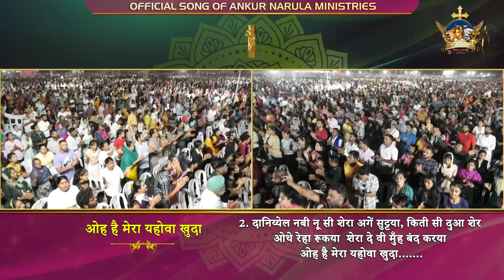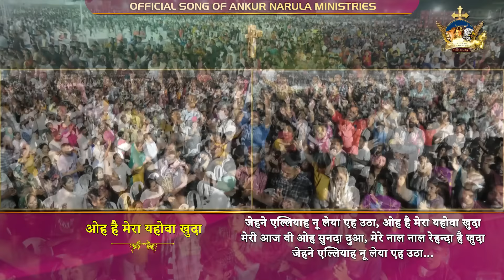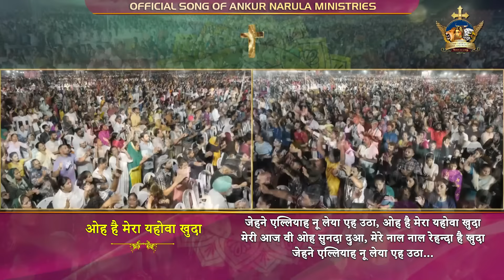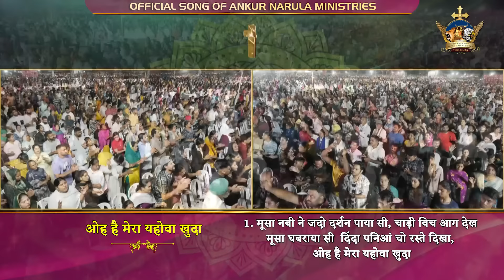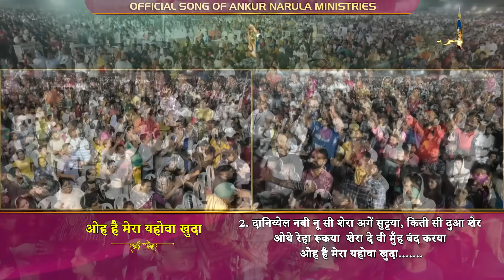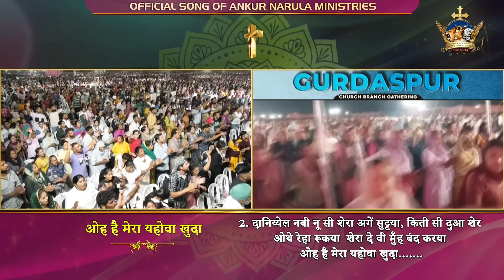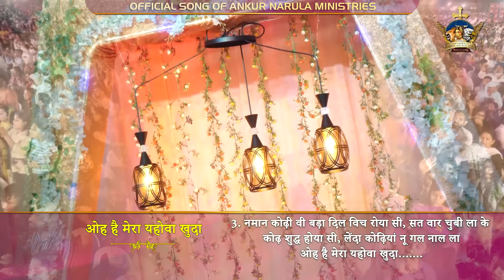ओह है मेरा यहोवा खुदा || OFFICIAL SONG || Ankur Narula Ministries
Sophia Yoseph Narula
Yirmeyah Yoseph Narula
Khambra Church
Sonia Narula Ministry
Ankur Narula Wife
Prerit Ankur Narula
Ankur Narula Ministry Fire Prayer
Punjabi Worship Songs
Ankur Narula Ministry Song
Prayer Mountain
Ankur Narula Ministry Live
Ankur Narula Ministry Sermon
Healing Prayer Hour
Apostle Ankur Narula Fire Prayer
Live Sunday Meeting
Live Thursday Meeting
Live khambra Church
Today Live Ankur Narula
Sermon by Apostle Ankur Yoseph Narula
Everyday Manna
Roj ki Roti
रोज़ की रोटी
The Church Of Signs And Wonders